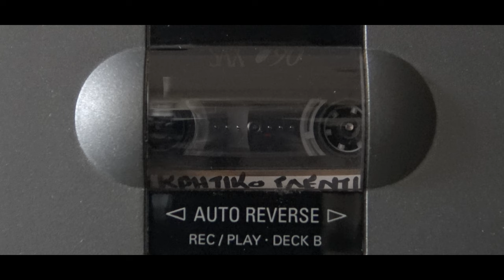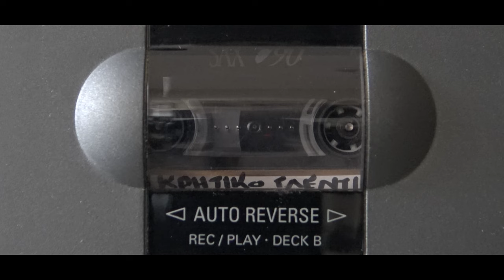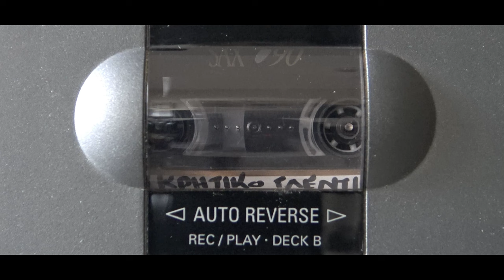ΚΡΗΤΙΚΟ ΓΛΕΝΤΙ (10 ΩΡΕΣ NONSTOP ΚΡΗΤΙΚΗ ΜΟΥΣΙΚΗ) - Η ΚΡΗΤΗ ΕΝΤΟΣ ΜΟΥ | Official NonStop Playlist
Περιεχόμενα:
1. Την συντροφιά σας ρέγομαι - Νίκ.Μανιάς, Β.Σκουλάς
2. Αντίλαλοι του Ψηλορείτη - Νίκ.Μανιάς, Β.Σκουλάς 2:47
3. Πάλι στα χρόνια τα παλιά - Χαρ.Γαργανουράκης 8:44
4. Άστρα - Θαν.Σκορδαλός 13:00
5. Χαρές μιας άλλη εποχής - Γ.Βρέντζος 17:05
6. Καιρό γυρεύγω να φυσά - Νικ.Αεράκης 21:57
7. Ερωντική στραθιά - Δημ.&Μιχ. Κουνάλης 26:24
8. Του κόσμου οι πέντε θάλασσες - Λευτ.Καλλέργης 30:29
9. Σαν θέλεις ν' ανταμώνουμε - Αντ.Μαρτσάκης & Γ.Μαρτσάκης 34:32
10. Ροδίζει η ανατολή - Μαν.Ρουμελιώτης 43:06
11. Φτερά δεν έχω - Νικ.Σωπασής 50:20
12. Έλα να ταξιδέψουμε - Νικ.Βλατάς 54:27
13. Καλαματιανά - Κ.Μουντάκης 58:14
14. Τρώτε και πίνετε άρχοντες - Αντ.Μαρτσάκης 1:06:26
15. Τον έρωντά σου τραγουδώ - Μιλτ.Βαρουχάκης 1:12:27
16. Του πόνου τα σημάδια - Ψαρογιώργης 1:16:38
17. Μερακλίνα - Νίκ.&Αντ.Ξυλούρης 1:21:13
18. Ανε με δεις καμιά φορά - Στ.Βασιλάκης 1:33:45
19. Μαλεβιζιώτης - Λευτ.Καλλέργης 1:42:11
20. Όπου κι αν δείτε όμορφη - Νικ.Μανιουδάκης 1:47:04
21. Φεγγάρι του σεβντά - Β.Σκουλάς 1:51:10
22. Βόλτα θα πάρω τα στενά - Λευτ.Καλλέργης 1:54:45
23. Φεγγάρι δεν σου ζήλεψα - Δημ.Πασπαράκης, Β.Σταυρακάκης 2:10:13
24. Μόνο εκείνος π' αγαπά - Ψαραντώνης - Μαρκογιάννης 2:14:13
25. Ερωτικέ μου θησαυρέ - Δημ.Ξυλούρης 2:20:55
26. Ο ήλιος τζάμι δεν τρυπά - Γ.Φασουλάς, Κ.Καλλέργης 2:27:03
27. Ταβερναρού - Στρατάκια 2:31:13
28. Ένα σπαθί - Γ.Ρούλιος 2:37:05
29. Κοντυλιές - Συρτά - Β.Σταυρακάκης - Ψαρογιώργης 2:40:37
30. Έρωτα χαμογελαστό - Κ.Βρέντζος 2:52:57
31. Ο λόγος που δακρύζω - Γ.Νταγάκη 2:57:52
32. Η μοναξά - Γ.Στιβακτάκης 3:02:40
33. Πρώτη μου αγάπη σ' έχασα - Νικ.Τζουλιαδάκης - Νικ.Καράτζης 3:07:55
34. Μερακλοπαρέα - Χαρ.Γαργανουράκης 3:17:32
35. Καλαματιανά - Δημ.Κουνάλης 3:22:24
36. Σύμπαινε φως μου τη φωτιά - Μιχ.Αλεφαντινός 3:27:44
37. Θάλασσες μελαχρινές - Γ.Μακριδάκης 3:41:23
38. Κοντυλιές - Μιχ.&Αντ.Φραγκιαδάκης 3:45:20
39. Πεντοζάλι - Αντ.Μαρτσάκης 3:51:32
40. Νερό Βαστάς - Γ.Καλομοίρης, Νικ.Μανιάς 3:54:28
41. Κρίνε μου περαχωριανέ - Νικ.Αεράκης 3:56:07
42. Σκέψη κρυφή του λογισμού - Χ.&Γ.Παντερμάκης 4:00:39
43. Θαλασσινός συρτός - Βαγγ.Βαρδάκης, Γ.Λιαπάκης 4:06:18
44. Εύκολο είναι ν' αποκτάς - Κ.Μουντάκης 4:09:18
45. Στου πυρομάχου - Δεν έχει η αγάπη σύνορα - Πάντα θλιμμένη χαραυγή - Γ.Ρούλιος 4:15:55
46. Εφόσον δε σου ξέχασα - Γ.Βρέντζος, Β.Σκουλάς 4:21:08
47. Καημοι τση νύχτας - Νικ.Γωνιανάκης 4:25:40
48. Η γυναίκα - Γ.Φασουλάς - Κ.Καλλέργης 4:40:27
49. Ταμπαχανιώτικα - συρτά - Β.Σταυρακάκης, Ψαρογιώργης  4:45:00
50. Χαιρετισμοί (Μαδάρες μου Χανιώτικες) - Β.Σκουλάς 4:54:17
51. Δικαίωμά μου ν'αγαπώ - Νικ.Ξυλούρης 4:58:36
52. Μαντινάδες της παρέας - Νικ.Αεράκης - Γιαλάφτης - Πολογιάννης 5:09:38
53. Κισσαμίτικα συρτά - Στρ.Σκαράκης 5:20:44
54. Του έρωτά σου τη φωτιά - Μαν.Αλεξάκης 5:26:52
55. Ο πόνος που 'χω στην καρδιά - Νεκτ.Σαμόλης 5:31:16
56. Ρεθεμνιώτικος συρτός - Γ.Παξιμαδάκης - Ευγ.Τόλη Δαμαβολίτη 5:39:28
57. Συρτά Στραβού - Νικ.Τζουλιαδάκης - Νικ.Καράτζης 5:42:30
58. Μες στην χαρά είν ο πόνος - Χαρ.Παπαδάκης 5:52:31
59. Κλασικά σερτά - Αλ.Παπαδάκης 5:55:40
60. Όλος ο κόσμος με μισεί - Μιχ.Καλλέργης 6:04:53
61. Είναι στιγμές που χαίρομαι - Ψαραντώνης - Μαρκογιάννης 6:11:57
62. Καντάδες στα σοκάκια - Νικ.Μανιουδάκης 6:16:49
63. Η λεμονιά - Ζ.Μελεσανάκης - Ν.Τσαφαντάκης 6:23:10
64. Αφού περνάς - Γ.Φασουλάς, Κ.Καλλέργης 6:35:07
65. Παράπονα τση νύχτας - Δημ.&Μιχ.Κουνάλης 6:39:23
66. Συρτά Ψαρονίκου - Ι&Γ.Ξυλούρης 6:46:26
67. Στη γειτονιά σου τραγουδώ - Παρέα Υακίνθου 7:00:19
68. Το χωριανάκι - Νικ.Γωνιανάκης 7:05:49
69. Με του βαρσάμου το νερό - Νικ.Αεράκης 7:10:22
70. Μαλεβιζιώτης - Νικ.Μανιουδάκης 7:17:12
71. Ένα φεγγάρι δυο φορές - Γ.Ξυλούρης (Καντρής), Μαρκογιάννης 7:21:31
72. Ταμπαχανιώτικα - Λευτ.Καλλέργης 7:27:33
73. Να 'σουν αέρας - Ψαρογιώργης 7:37:53
74. Τα μαύρα μάθια - Νικ.Αεράκης 7:43:29
75. Όνειρο αταξίδευτο - Στ.Σταματογιαννάκης - Κ.Σαριδάκης 7:59:12
76. Σαν μου πληγώσεις την καρδιά - Αντ.Μαρτσάκης 8:04:41
77. Με μια ματιά σου - Χαρ.Γαργανουράκης 8:14:21
78. Ρουματιανή σούστα - Δημ.Βακάκης 8:17:24
79. Όντε χαλάσει μια φιλιά - Μ.Μπομπολάκης - Γ.Μαρτσάκης 8:22:18
80. Θέλω να ζήσω - Κ.Νοδαράκης 8:27:28
81. Να 'χεν ο πόνος πρόσωπο - Δημ.&Μιχ.Κουνάλης 8:31:57
82. Πο που 'χεις τόπο και περνάς - Νικ.Αεράκης 8:36:10
83. Βαβουλεδιανός συρτός - Δημ.Βακάκης 8:41:08
84. Θαλασσοπούλι μου γλυκό - Δημ.Κουνάλης 8:45:53
85. Μαλεβιζιώτης - Χαρ. Γαργανουράκης 8:49:41
86. Έκαμα πέτρα την καρδιά - Λευτ.Καλλέργης 8:57:09
87. Στην Κίσσαμο βασιλικούς - Ηλ.Χορευτάκης 9:19:33
88. Μικιό κοπελιδάκι μου - Ψαραντώνης 9:29:26
89. Να μπόριες με τα μάτια μου - Νικ.Μανιουδάκης 9:38:11
90. Ήτανε μια φορά - Ψαρογιώργης 9:45:33
91. Συρτά Στραβού - Νικ.Αεράκης 9:48:42
92. Έχει αξία πιο πολύ - Β.Σκουλάς 9:55:58
93. Αντρογεννήτρα - Δημ.Κουνάλης 10:02:22

Επιμέλεια λίστας: Ανδρέας Αεράκης
Ιδέα βίντεο: Μιχάλης Ανδ. Αεράκης